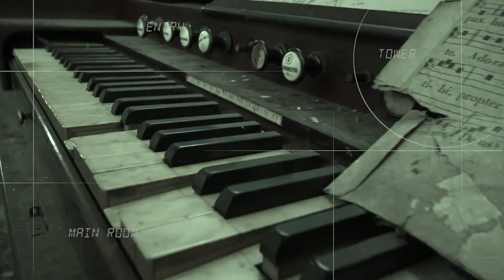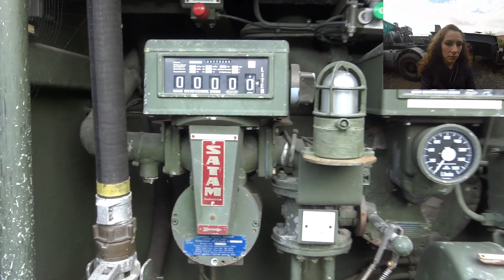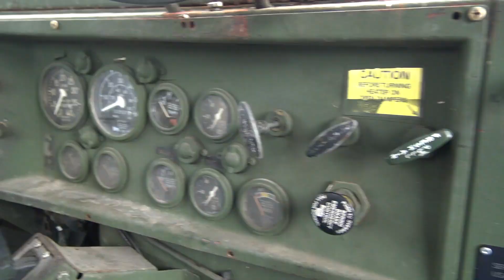URBEX SUR UN TERRAIN MILITAIRE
Suivez Laurent, Jérôme et Christophe sur leurs liens Flickr et Instagram !

(Les informations concernant le lieu ont été récoltées grâce à la vidéo de Gabriel et Corentin, ainsi que dans un commentaire de Franck VNWHS sur cette même vidéo)

MUSIQUES
Rooftops - Silent Partner
Claim of Thrones - RKVC
Giving Up - JVNA